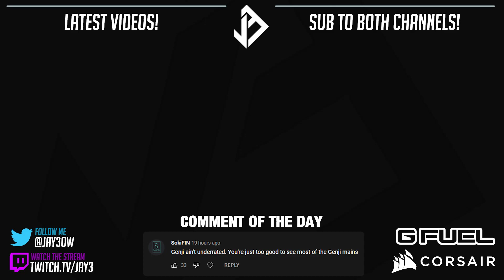IS THIS LUCIO TROLLING??? (Overwatch)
Jay3's Setup